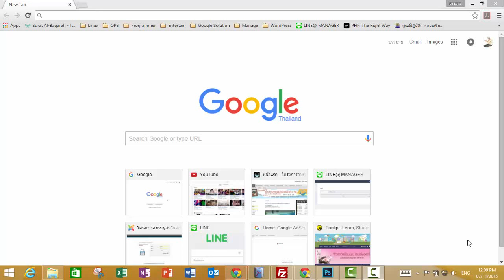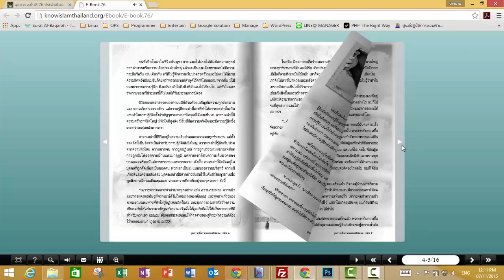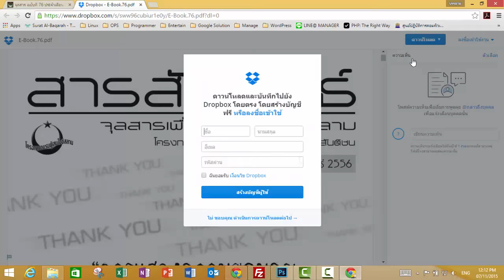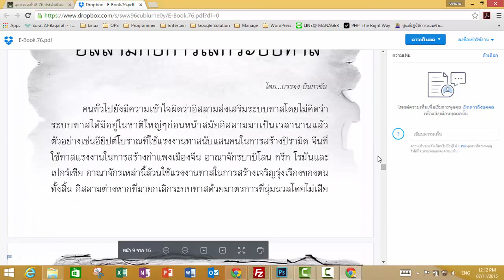วิธีดาวโหลด/อ่าน จุลสารของโครงการอบรมผู้สนใจอิสลาม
สามารถ Download เอกสารประกอบการบรรยายทั้งหมด ที่ใช้ในโครงการอบรมผู้สนใจอิสลาม

สามารถ Download ไฟล์สอนในรูปแบบ MP3 ได้ที่นี่.

ดีวีดีการบรรยายทั้งหมดมีจำหน่ายที่โครงกา­รอบรมผู้สนใจอิสลาม